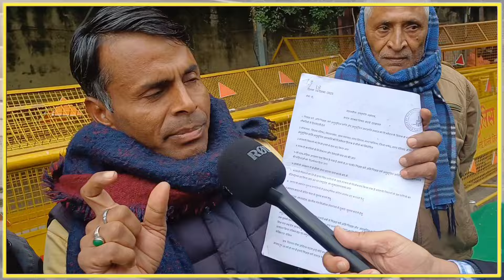देश की राजधानी में उतरी जनता ने सुना दिया अपना फैसला, Big News Today Live